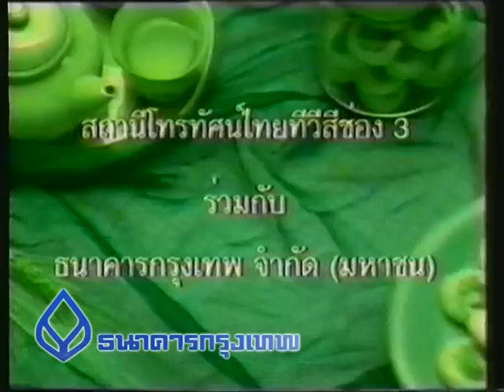11 ธุรกิจจำหน่ายต้นวาสนา ตอนที่ 2.mpg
ตอน : 11 ธุรกิจจำหน่ายต้นวาสนา ตอนที่ 2
กรกฎาคม 2540